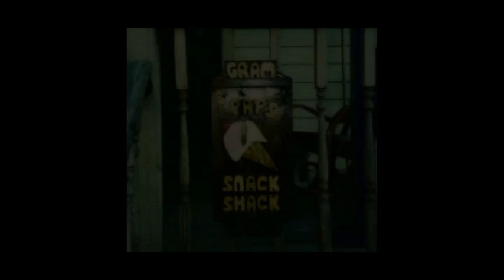Ellen Young Tribute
Made for Mom's final services.  Wanted to share with others who knew and loved her too.